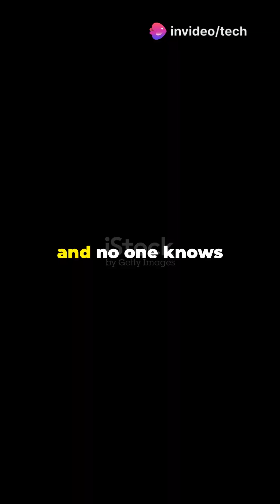The Mystery of Devil’s Kettle: A Waterfall That Swallows Everything!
What if a river just… disappeared? 🌊 Welcome to the enchanting mystery of the Devil’s Kettle, a waterfall located in Judge C.R. Magney State Park, Minnesota. Here, the Brule River splits dramatically, with one side flowing normally while the other plunges into a dark hole—and vanishes! Scientists have puzzled over this phenomenon for decades, trying everything from dye to GPS trackers, yet the water’s fate remains unknown. Is it a natural mystery or something more? 🤔 Join us as we explore the theories surrounding this captivating natural wonder and share your own ideas in the comments! What would YOU drop into the Devil’s Kettle?